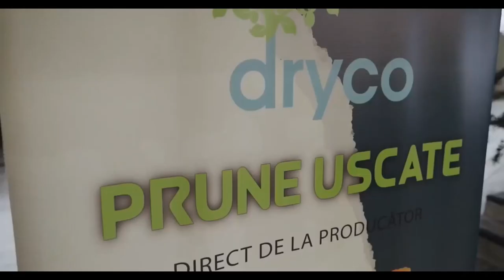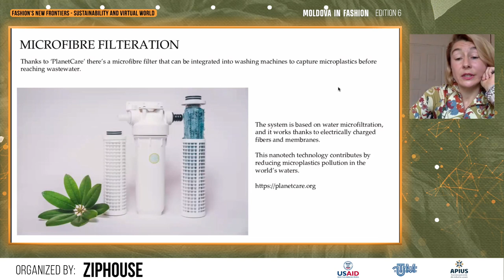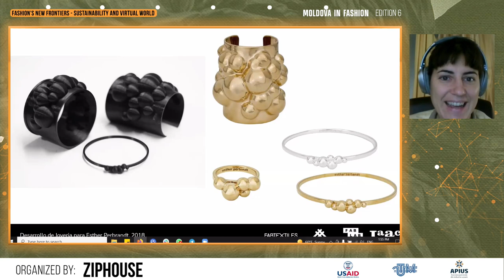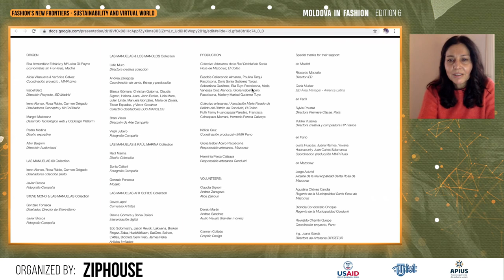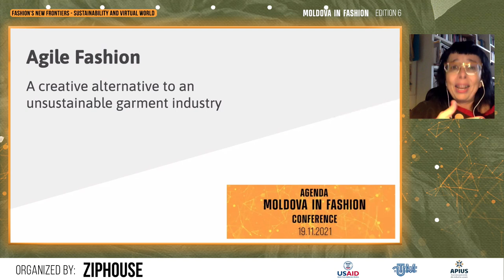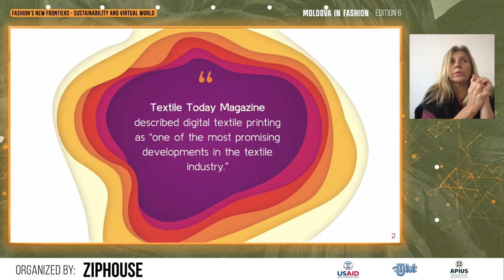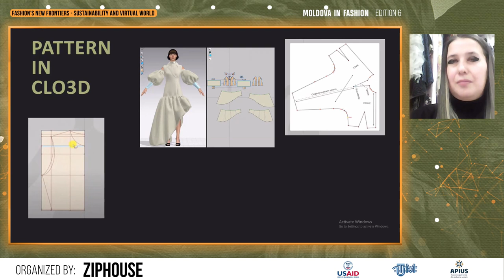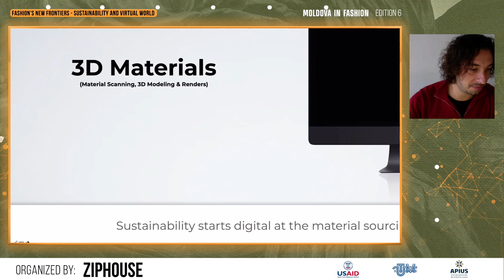Moldova In Fashion Conference 2021